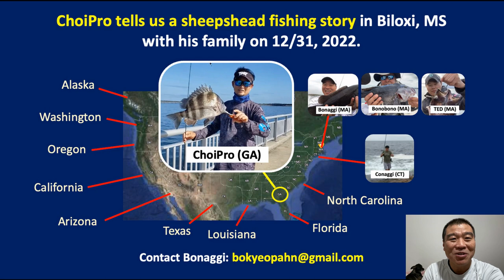Sheepshead fishing in Biloxi, Mississippi on the last day of the year (12/31, 2022)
This is a story of my YouTube partner, ChoiPro who is sharing fishing spots and tales from the Southern US. ChoiPro fished sheepsheads with his family on a pier in Biloxi, Mississippi (MS) on December 31 in 2022. He caught two big sheepsheads and had a great time with his family on the pier. Thanks ChoiPro for sharing your stories with us. Happy New Year.